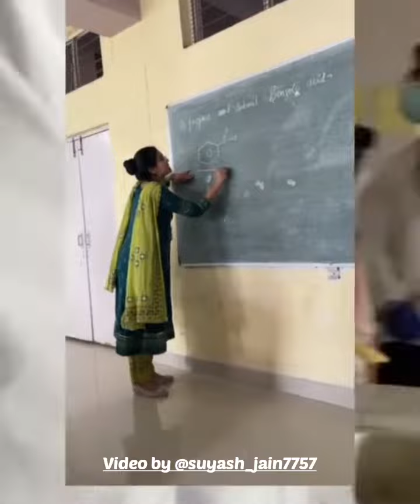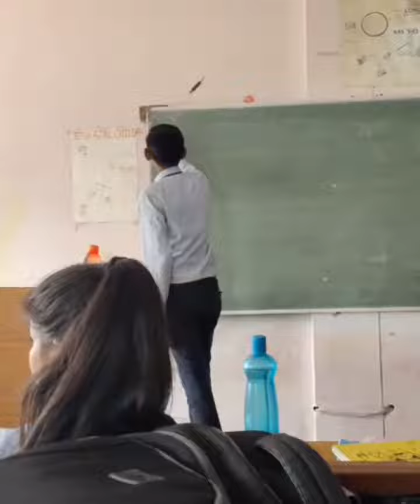College Campus Tour - NRI Institute of Pharmacy [NIP], Bhopal🎓✨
Taking in the stunning architecture and envisioning the incredible opportunities that await on this awe-inspiring college campus tour! 🎓✨
Video credit- Suyash Jain